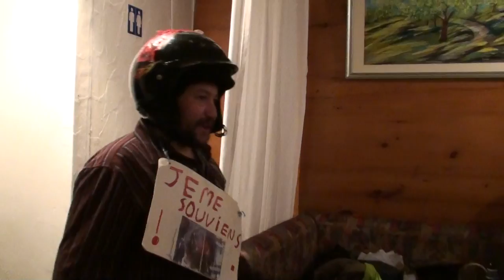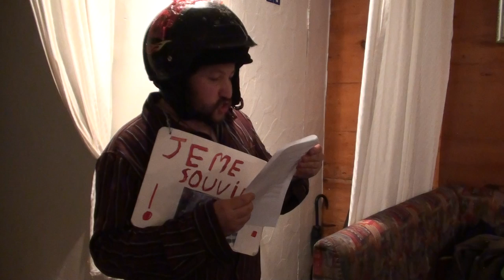Tribune Fôkus 2014-10-20 5/12